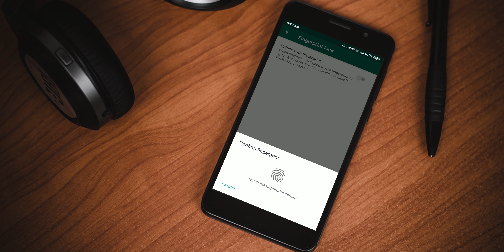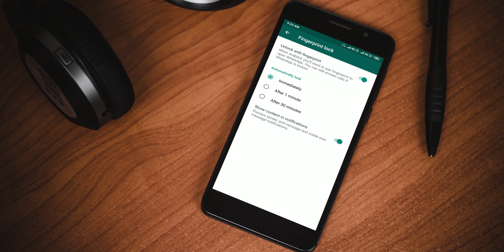😱SECRET🤔 WHATSAPP FINGERPRINT LOCK😲😱 KILLER FEATURE(HINDI)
Namskar Dosto,
Aaj ki video mai maine aap se baat ki hai ki aap apne whatsapp mai fingerprint lock kaise laga shqte hai jo ki whatsapp ke new update ke sathe whatsapp mai add kiya gaya hai is ke liye aap ko whatsapp ke update kerna hai 2.19.221 apne phone mai and all set

Agr Video passand aye to LIKE kere or Passand na aya to dislike kere.